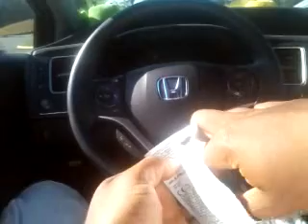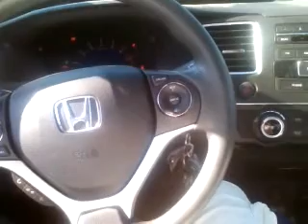Mega bloks Charile at Kroger Marketplace?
Found out they sell mega bloks at Kroger market places.